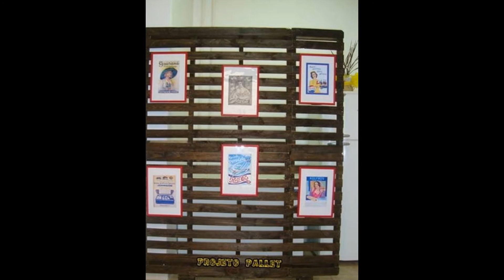pallet room divider